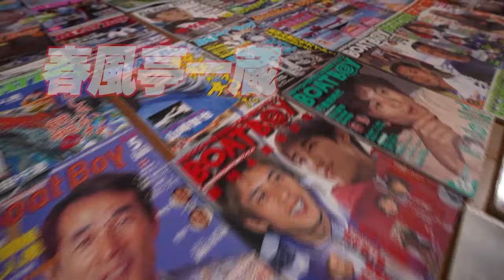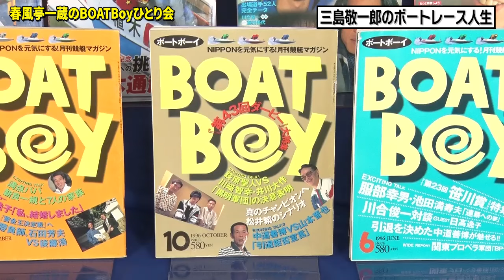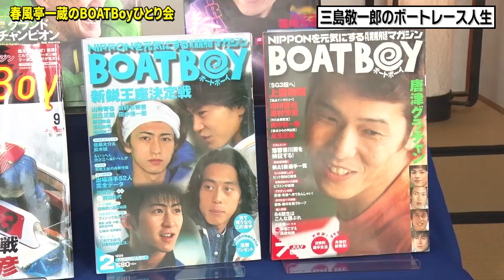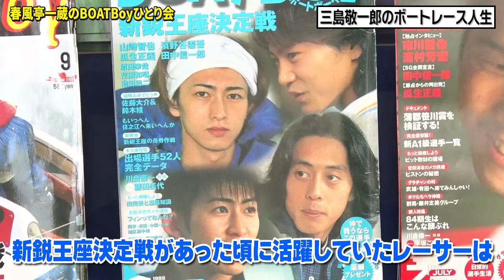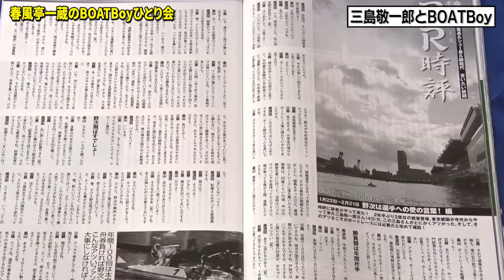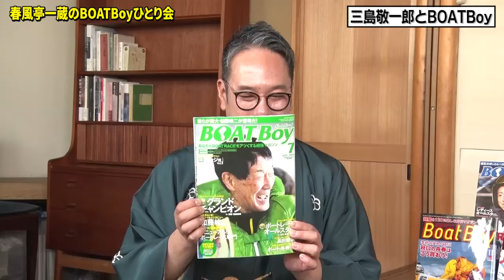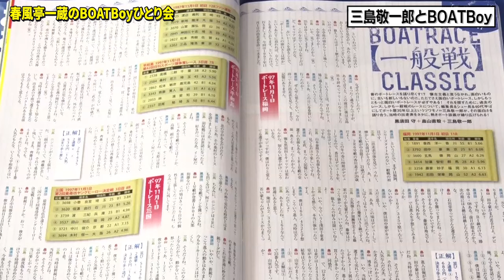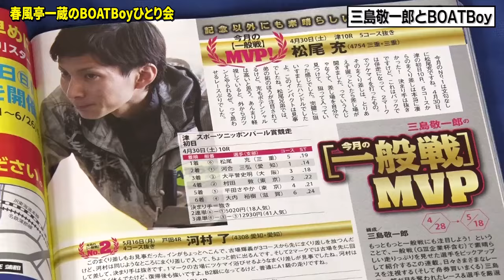三島敬一郎×一蔵 往年のボートファン2人がボートレースを語り尽くす！【春風亭一蔵のBOATBoyひとり会】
落語家の春風亭一蔵がお送りするボートレース噺。
ボートレース歴30年というボートレース愛にあふれた一蔵師匠が歴代のBOATBoyと共にボートレースの歴史やあつ～い思いを隅々まで語りつくします！

ご意見、感想等はこの動画のコメント欄へ書き込んでください！
番組の中で取り上げさせていただく場合もございます。予めご了承ください。

00:00     オープニング
02:12     三島敬一郎、ボートレースとの出会い
09:24     服部幸男の思い出
10:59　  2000年前後の若手レーサー
15:10     BOATBoy編集部へ
22:49     エンディング

ゲスト：三島敬一郎